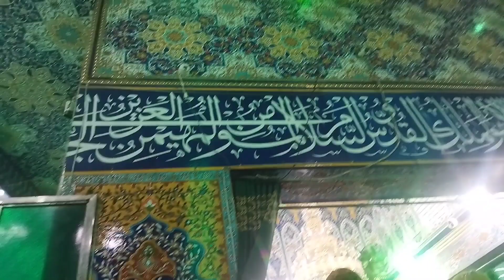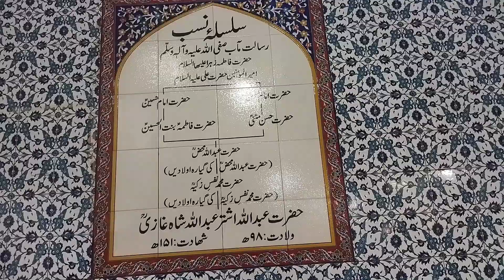Dargah "Hazrat Syed Abdullah Shah gazi" Vlog | Mommy vlogs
kids videosMommy vlogs day in my lifedaily routineVlogs family vlogshappy family funny scenesDaily vlogMazar karachiquaid e azam mazar karachiAbdullah shah ghaziburied in abdullah shah ghazi mazarhazrat abdullah shah ghazi karamathistory abdullah shah ghaziDargah abdullah shah ghaziClifton karachipakistan travel vlogbeautiful place of karachi